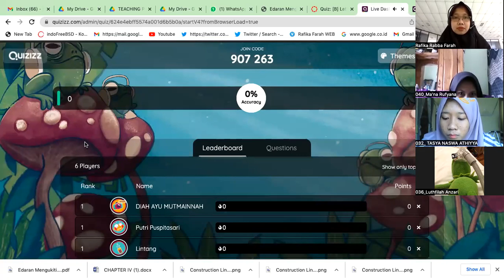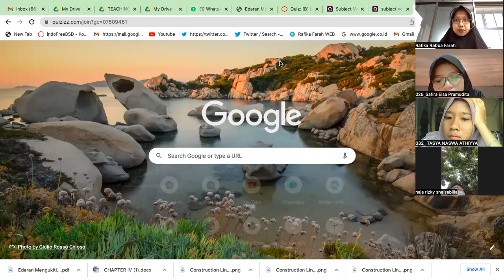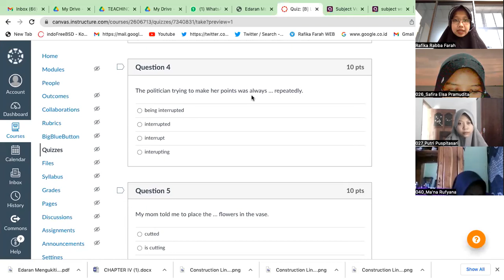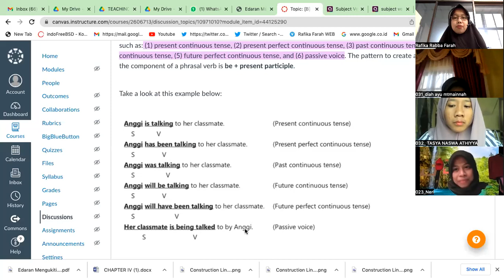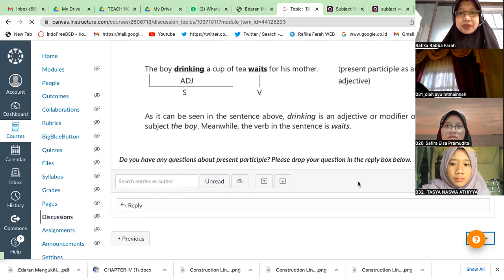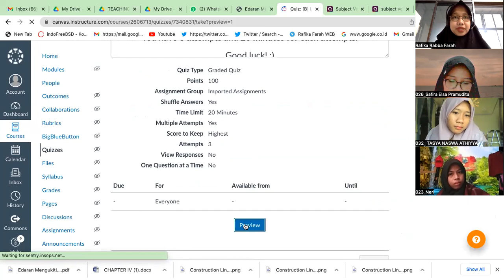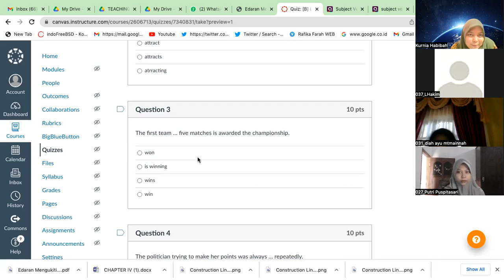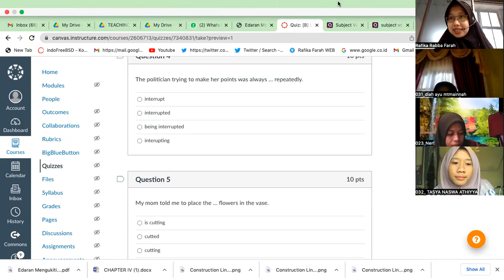Present Participle and Past Participle